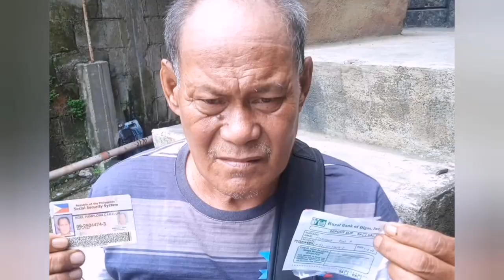Family Pictures Smile Never be forgotten Simple lifein Provence Bobmirlytv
I'd like to share my family pictures in happiness in good and badness
the family is always on your side.